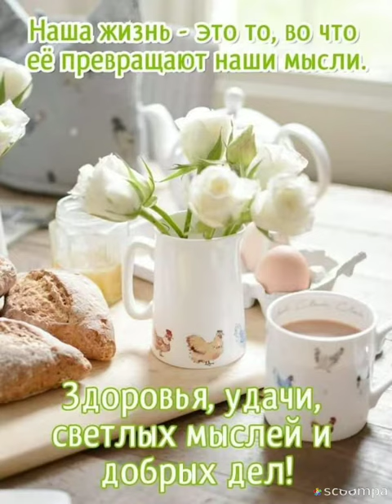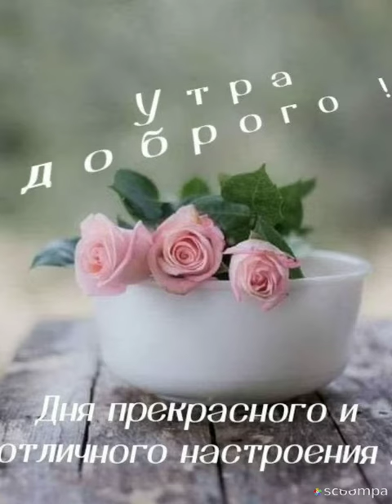Счастья,мира и добра💖 С добрым утром,друзья 😊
Доброе утро! С добрым приветом
Солнце встречает тебя своим светом!
Пусть утро благословит на дела,
Чтобы удача с тобою была!
Поделись этим видео с друзьями;